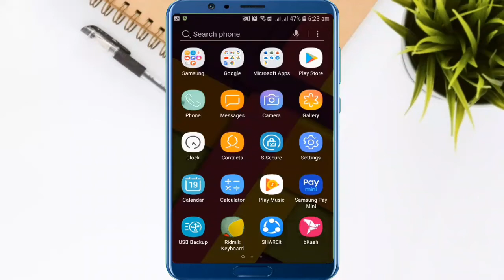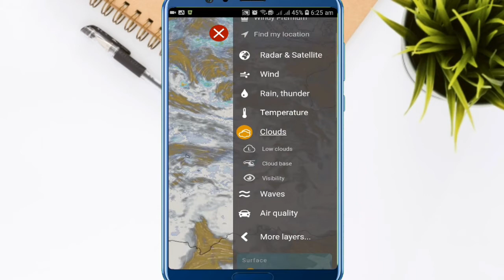How To Watch Live Weather On IOS/Android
Hello viewers, I will show you in this videos How to watch live weather on Mobile phone. Sometimes We need to know recent weather on our mobile. It is very easy way to know weather by Windy App which organized by widny.com .